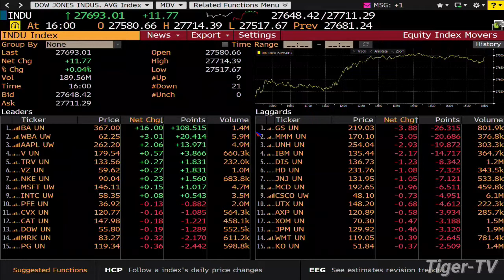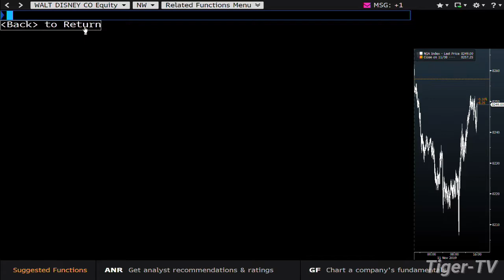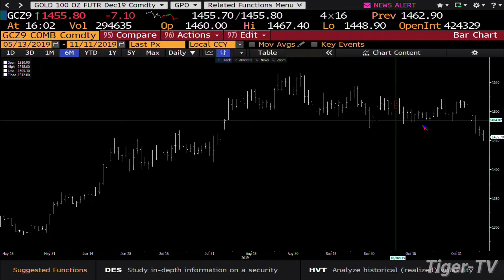November 11th, 4PM Market Update on TFNN - 2019